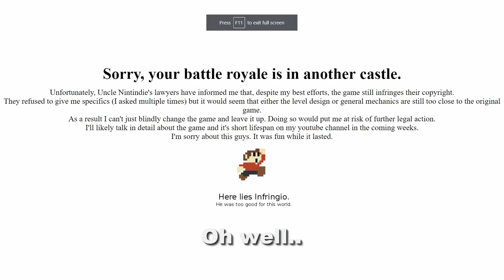Mario Royale In A Nutshell (RIP)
rip the best battle royale.
Thanks to Infernoplus for creating this masterpiece

Music
0:01 - Versus Mode 1 8-BIT - New Super Mario Bros. By Loeder
1:50 - Never Let Up! (8-Bit Remix) - Mario & Luigi: Dream Team By Tater-Tot Tunes